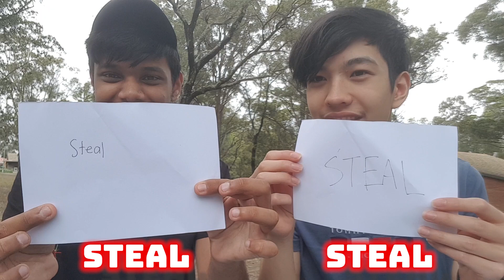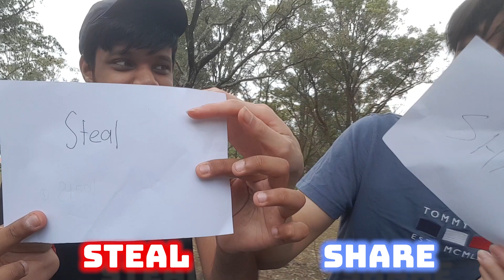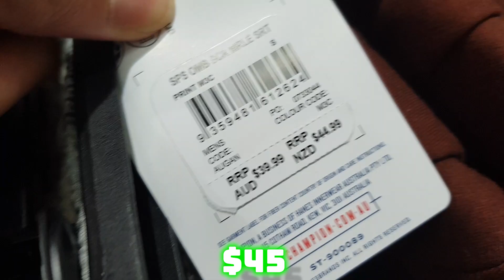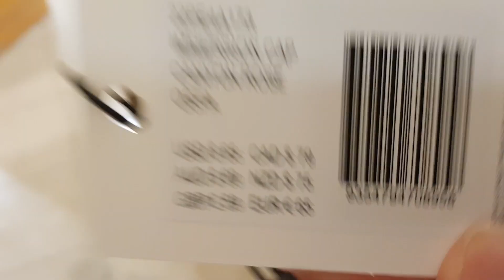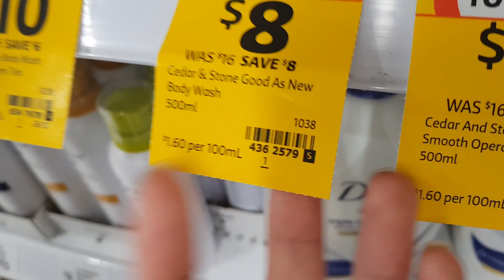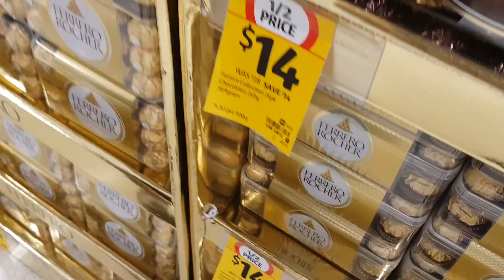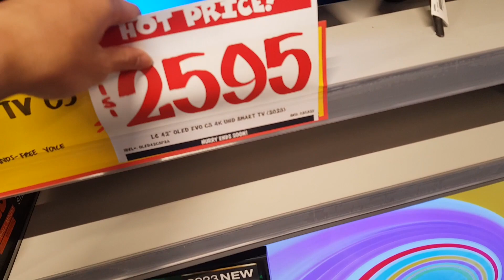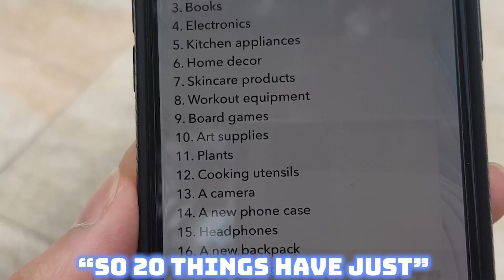Buying EVERYTHING Mathavan Touches Blindfolded!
From challenging Mathavan to a money challenge, to pulling the craziest delete channel prank, to buying EVERYTHING Mathavan touches blindfolded, safe to say I'm broke now...it was a CRAZY week!

STAY AWESOME TEAMROHZZ!